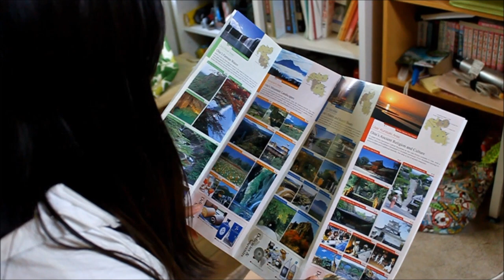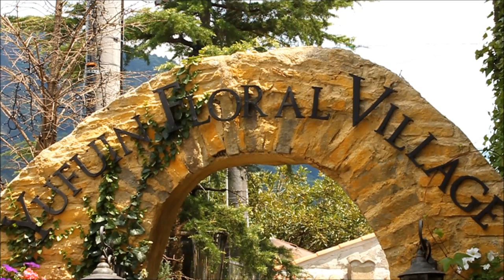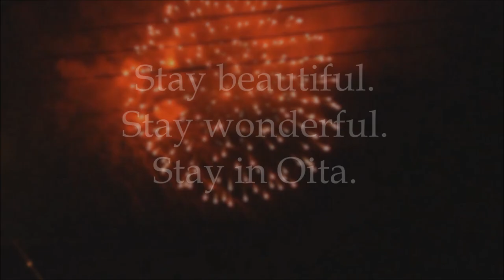Oita Promotion Video 2015 (3/6) [For Indonesia] インドネシア向け大分県ＣＭ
Indonesian people enjoy love stories. Taking that as its inspiration, this work depicts two people who like each other and enjoy romance in their travels as they grow closer.

[Oita Prefecture, JAPAN]
Oita is located in north-eastern Kyushu of south-west Japan. Oita is blessed with green mountains and grasslands, blue oceans and Japan’s No.1 ‘onsen’ (hot springs). [HP]

[APU]
Ritsumeikan Asia Pacific University (APU), located in Oita, boasts a highly international flavor and a student body that is 50% international students from over 80 countries. APU offers a dual language education where students are able to study their degree in either English or Japanese.